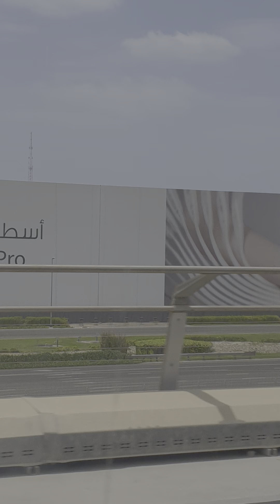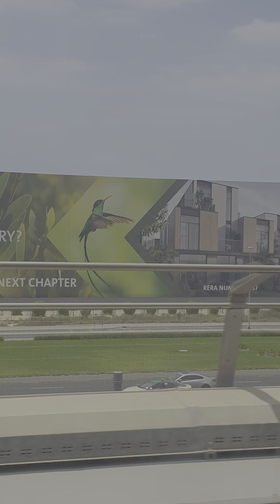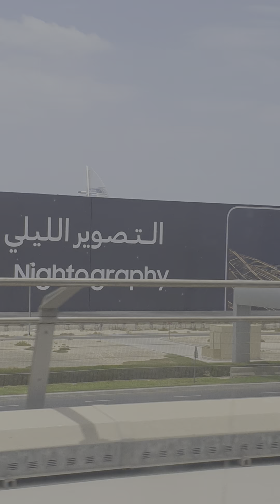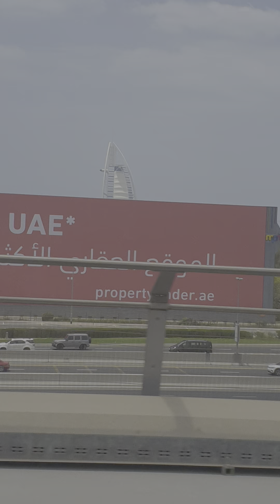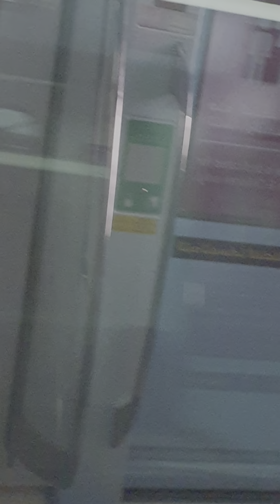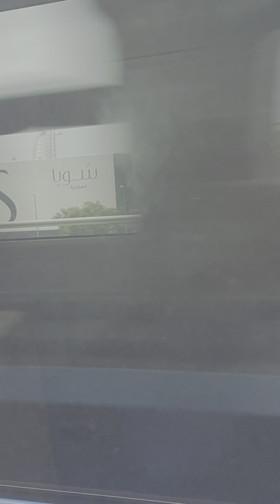A Day Full Of Exciting EXPERIENCES in Travelling to Dubai City by Metro Train..8/21/22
An off day. gagala po muna tayo...mka pg unwind sa isang.linggong work. going to the city...labas pasok n nmn tayo sa train...mg load n ulet ng noll card..tatayo at mkikipg unahan sa og pasok at labas sa train...many people from different nationalities..all walks of life...Crowded...but have the feeling of spreading ur wings coz ur alone...Thank you all agsin for the continuous supprt...DONT FORGET TO COMMENT DOWN BELOW SO THAT I CAN VISIT UR CHANNEL TOO...Many thanks Again Everyone...God bless💖💖💖🙏🙏Still surviving for the family...To God be All the Glory...